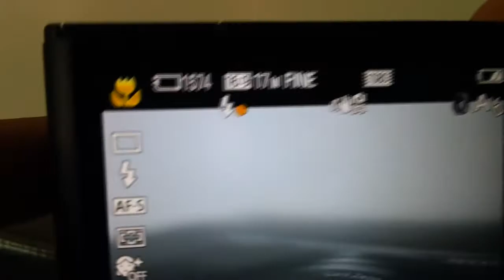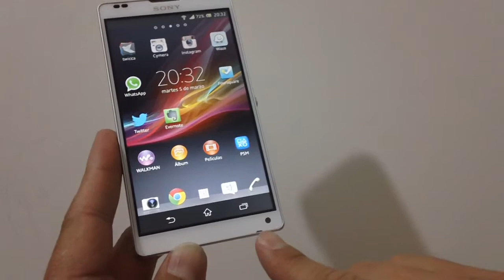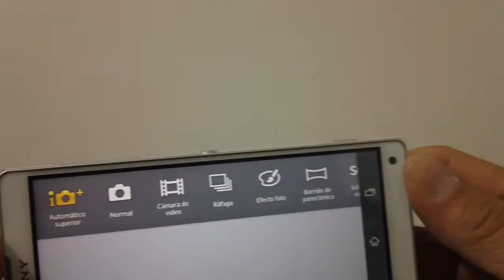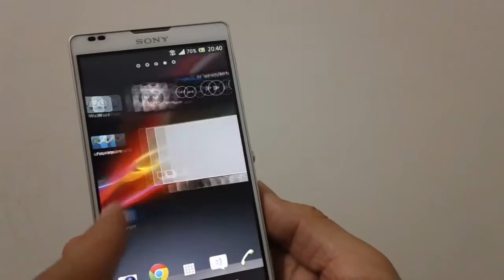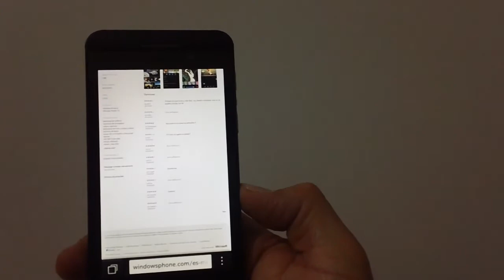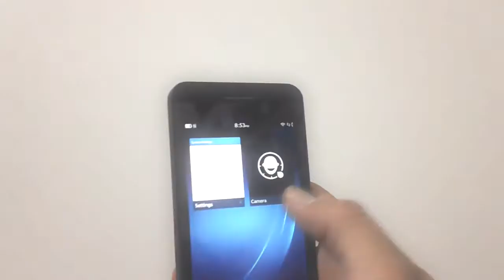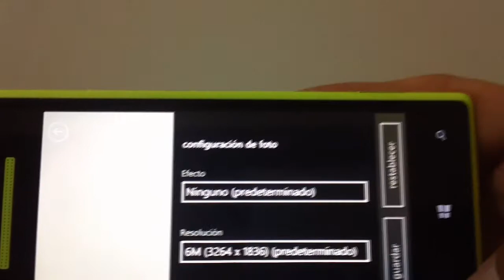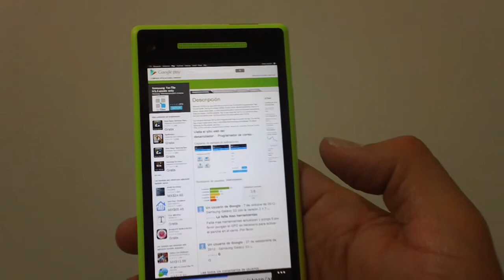Byte Podcast Unbreak, episodio 1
En la primera entrega para la revista digital Unbreak, les traigo la revisión de la cámara Sony Cybershot RX100 y los smartphones Xperia ZL, BlackBerry Z10 y HTC 8X. La revista está ya disponible para iPad.